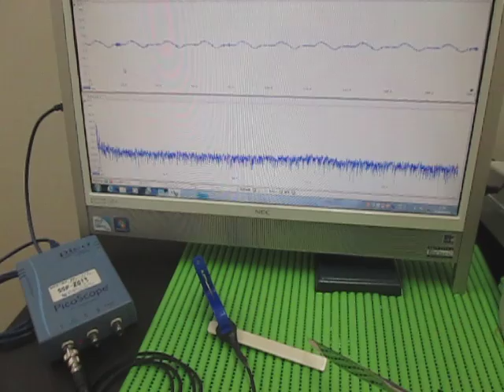対象物の音響（超音波）特性 Acoustic（ultrasonic） properties of the object